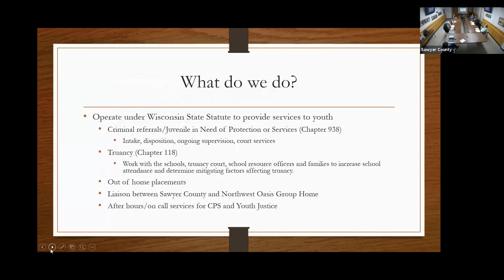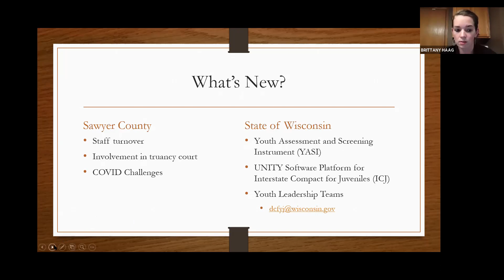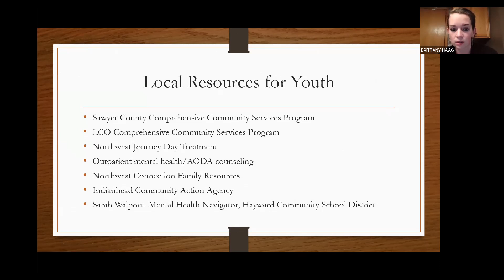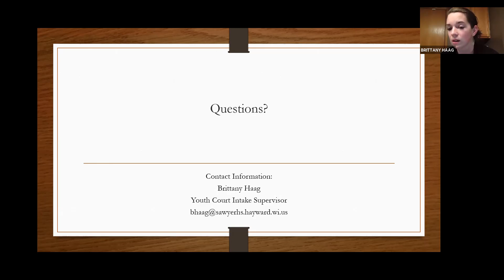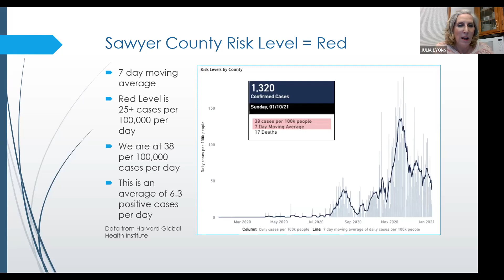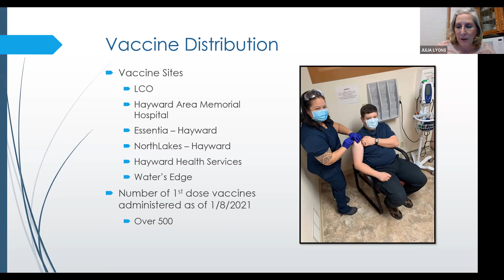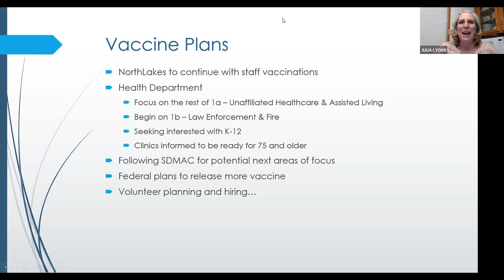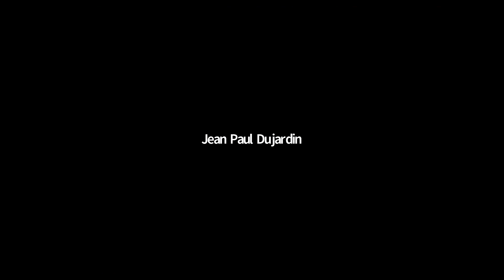Health and Human Services 2021 01 12